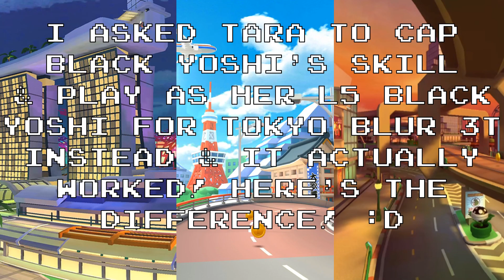Mario Kart Tour - Week 1 Winter Tour 2023 Unlocking Orange Birdo playthrough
OMG! I haven't done a rank mode playthrough for so long until I saw Orange Birdo in rank mode of Winter Tour 2023! I decided to do a playthrough to see my personal process as a Birdo fan cuz why not?!

As soon as I saw Orange Birdo in rank mode, I decided to do a gameplay. I did face some issues on my side so there were times that I actually needed to reach out to @SonicFan4Ever for some help that I needed to win. Nico did see I managed to unlock Astronaut Toadette and Gold Lunar Cruiser thanks to his advice and it worked out well! What would I do without Nico and without @YoshiBear members? Thankfully Nico and Yoshi Bear members were supportive for me and I want to thank them for their help! :)

I also helped @TaraTheSuperGamerGirl unlock Orange Birdo through her gameplays as well even though I faced some really annoying problems as Farmer Daisy in Bangkok Rush 2T, oh my!

Shoutouts goes to @SonicFan4Ever @TaraTheSuperGamerGirl @YoshiBear @charleslamontsimstheultima2452 for their help and for unlocking Orange Birdo and Orange Turbo Birdo!